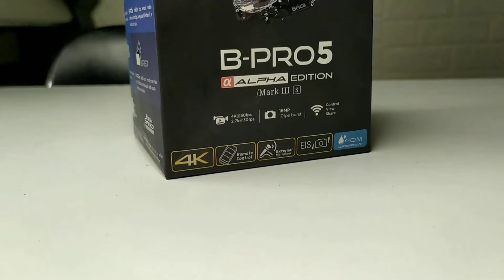B-PRO 5 Alpha Edition Mark 3s - ACTION CAM MURAH, FITUR GA MURAHAN . BISA NYELEM 40Meter!!!